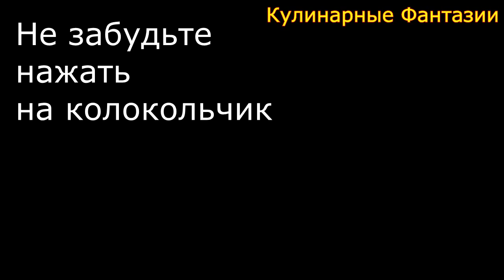Как Сделать Бабочки из Ананаса!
Чудесные Бабочки из ананаса украсят любой праздничный стол! Как красиво оформить стол! Украшения коктейлей! Украшения салатов и любых других блюд!